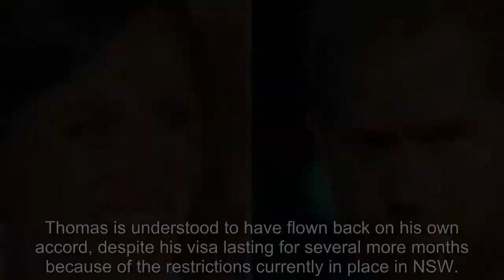Big Brother VIP star Thomas Markle Jr flies out of Sydney - after joking he was planning to 'hide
Thomas Markle Jr.'s time in Australia has come to an end after he was granted special permission to visit to appear on Big Brother VIP. Sharing a photo to his Instagram account on Sunday, the 55-year-